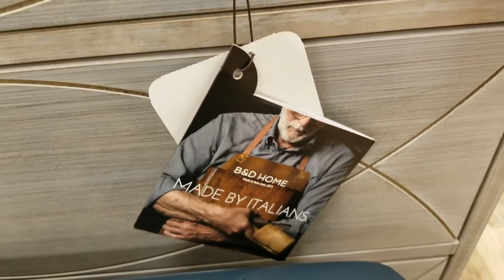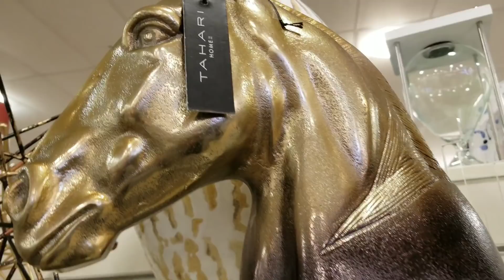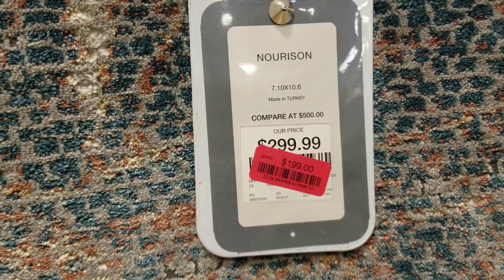WHAT'S NEW IN HOMEGOODS? SOFAS| ARMCHAIRS | RUGS | CONSOLE TABLES | WALL ART| & DECOR PIECES!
welcome back to another video. Homegoods has a lot of new decor pieces, from furniture to area rugs down to beautiful home and office decor pieces. And you can also discover some ideas on how to style your home with pieces that you already have or with pieces that you are planning to buy.